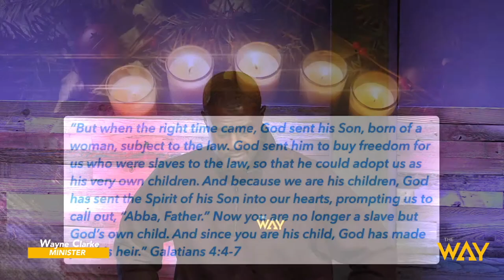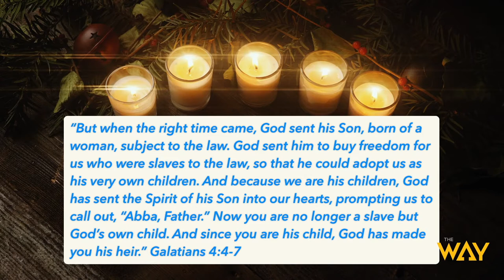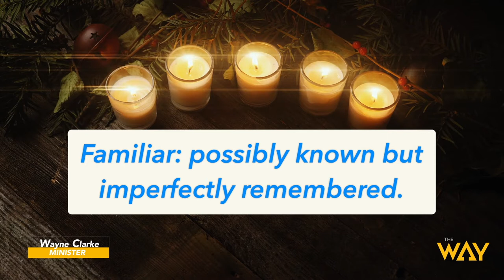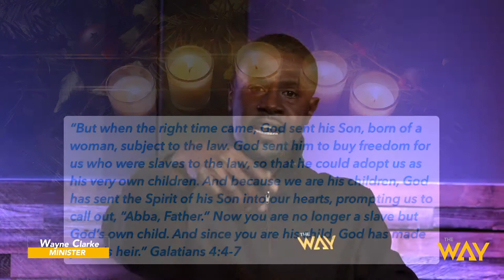The Way Berkeley Presents: The Gift, The Giver, The Heirs by Minister Wayne Clarke